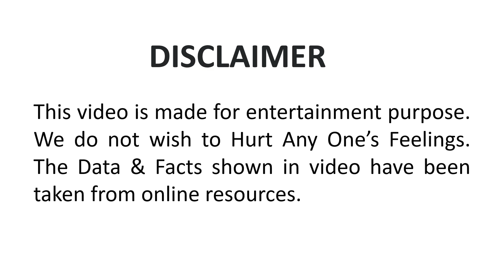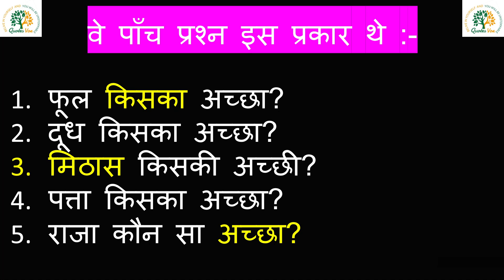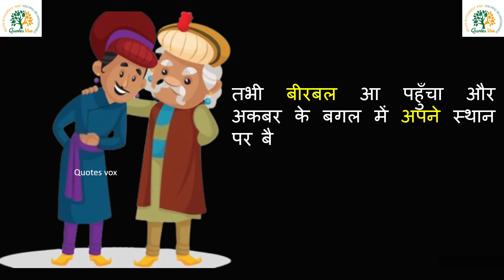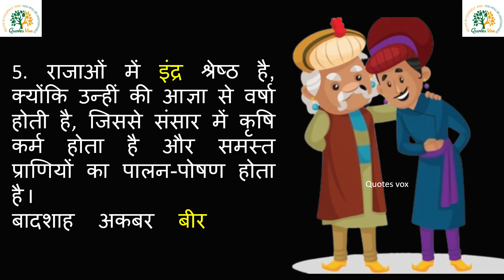अकबर के पॉँच सवाल II Akbar Birbal KI KAHANI II Akbar Birbal stories II Akbar KE PANCH SAWAL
This is the Moral story of a  Akbar- Birbal.
Akbar Birbal Stories – a set of moral stories inspired from the interactions of Mughal Emperor Akbar and his wisest courtier Birbal. The Akbar Birbal stories have been especially edited to suit the young kids and each story teaches audience an important moral lesson.